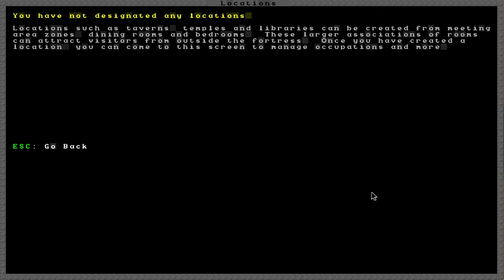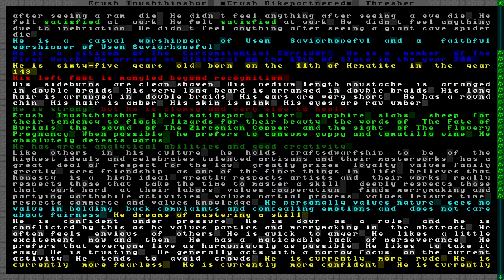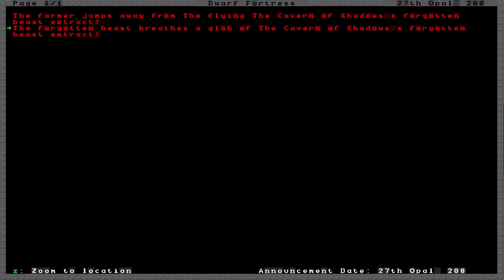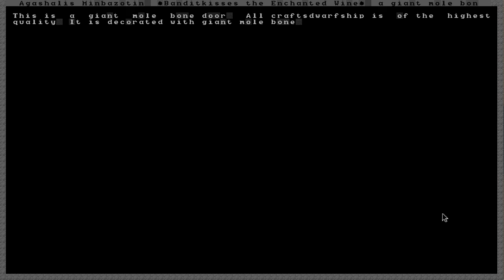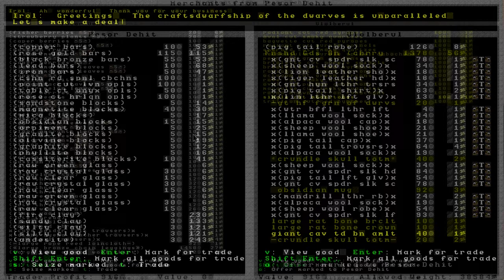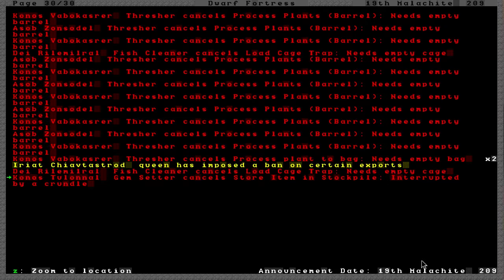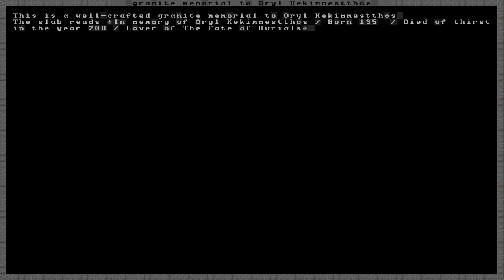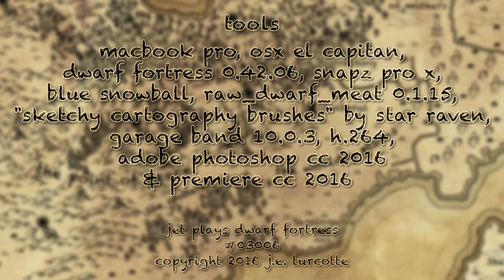Dwarf Fortress: Mamgozroth! ep.03006 -- Four Times the Fun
TODAY: Helluvalotta scufflings, a distinct lack of water, a blob o'snow, more migrants and a couple o'caravans.